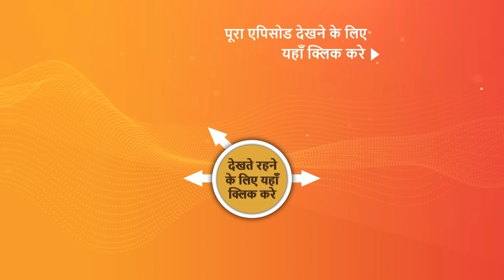NEW! Dhruv Tara - Samay Sadi Se Pare | EP 430 | 11 July 2024 | Teaser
Episode 430: Dhruv And Tara Ki Mulaqat
Dhruv sees Tara again, but he's dressed as a caterer. Will there be sparks again?

Star Cast –  Riya Sharma, Ishaan Dhawan, Vineet Chaudhary, Krutika Desai, Yash Tonk, Narayani Shastri, Gulfam Khan, Vijay Kalwani, Neelima Singh, Sushil Parashar, Prachi Kalyani, Milky Shrivastav, Tanay Aul, Abha Parmar
Episodes No - EP 430 | 11 July 2024